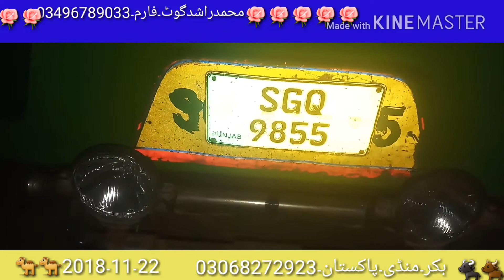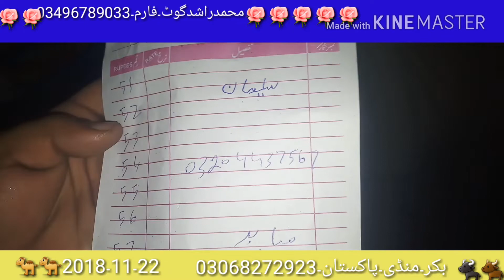بکرے کا رول لاہور 03496789033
راجن پوری بکری